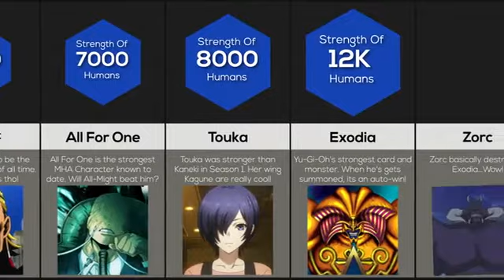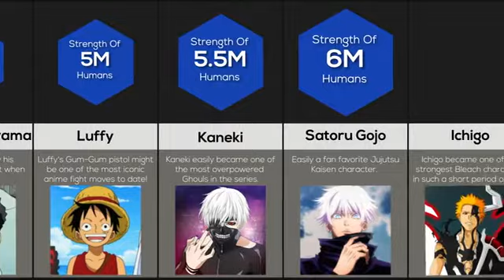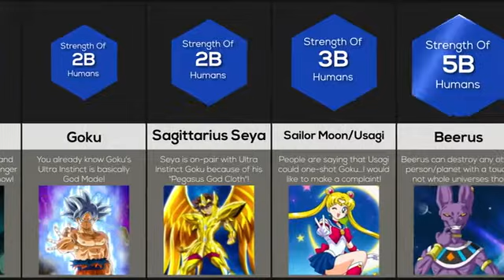Anime Characters Ranked By Strength Comparision